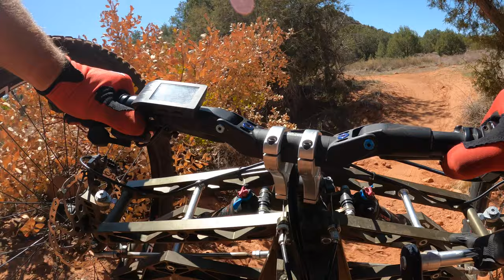Aerie (Lower) UNCUT - Adaptive MTB - West Sedona, AZ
Mostly UNCUT, fully raw, footie of an adaptive mountain biker on Aerie (lower) in West Sedona, AZ.

MY GEAR

Garmin Fenix 5X Plus

CAMERA GEAR

GoPro Hero9 Black Bundle
GoPro Large Tube Mount
Taisioner Windslayer Cover
GoPro Shorty Mini Extension Pole Tripod
LaCie Mobile 4TB External Hard Drive
Hyper Drive USB-C Adapter Duo Hub

THE BIKE

Shimano M820 Saint Disc Brake Set
SHIMANO XT SM-RT86 Rotor - 6-Bolt
Bafang EggRider Display
Rohloff Speed Hub
CushCore Tire Inserts (Set of 2), with Tubeless Air Valves, 27.5